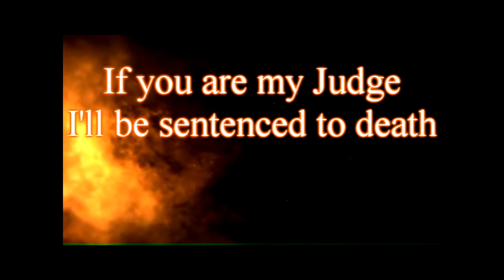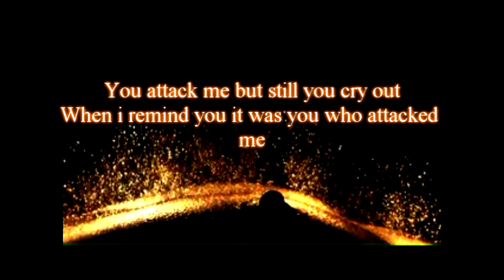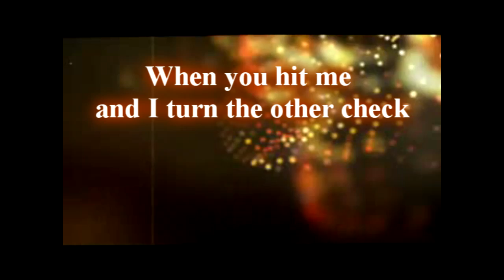Dam - Who's The Terrorist? (Meen Erhabi?) Lyrics Video (HD) ! دام مين إرهابي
An Arabic Palestinian Rap band Called DAM which stands for Da Arab MC's and means in Arabic Blood.
This song to zionist (Not Jews in general) that tells zionist and the world we are not the terrorist as they tell but they are!
When the majority of the victims the zionist army are kids and females... you can tell who is the terrorist. Killing kids for being potinial terrorist. And killing females because they are the terrorist factory!!
Nothing less expected from Jesus, Mosos and other prophets killers!!
It's up to you to judge.
Sony Vegas Pro used to produce this video.
The lyrics:
Who's the terrorist?
I'm the terrorist?!
How am I the terrorist when you've taken my land?
Who's the terrorist?
You're the terrorist!
You've taken everything I own while I'm living in my homeland

You're killing us like you've killed our ancestors
You want me to go to the law?
What for?
You're the Witness, the Lawyer, and the Judge!
If you are my Judge
I'll be sentenced to death
You want us to be the minority?
To end up the majority in the cemetery?
In your dreams!
You're a Democracy?
Actually it's more like the Nazis
Your countless raping of the Arab's soul
Finally impregnated it
Gave birth to your child
His name: Suicide Bomber
And then you call him the terrorist?
You attack me but still you cry out
When i remind you it was you who attacked me
You silence me and shout:
"Don't they have parents to keep them at home?"
"But you let small children throw stones!"
WHAT?!
You must have forgotten you buried our parents under the rubble of our homes
And now while my agony is so immense
You call me the terrorist?

Who's the terrorist?
I'm the terrorist?
How I am the terrorist
When you've taken my land?!
Who's the terrorist?
You're the terrorist!
You've taken everything I own
while I'm living in my homeland

Why terrorist?! Because my blood is not calm
It's boiling!
Because I hold my head for my homeland
You've killed my loved ones
Now I'm all alone
My parents driven out
But I will remain to shout out
I'm not against peace
Peace is against me
It's going to destroy me
You don't listen to uor voices
You silence us and degrade us
And who are you?!
And when did you became ruler?
Look how many you've killed
and how many orphans you've created
Our mothers are crying
Our fathers are in anguish
Our land is disappearing
And I'll tell you who you are!
You grew up sported
We grew up in poverty
Who grew up with freedom?
And who grew up in continument?
We fight for Our freedom
But you've made that a crime
And you, the terrorist call me the terrorist!

Who's the terrorist?
I'm the terrorist?
Who's the terrorist?
You're the terrorist!

So when will I stop being a terrorist?!
When you hit me and I turn the other check
How do you expect me to thank
the one who harmed me?!
I tell you what!
You tell me how you want me to be!
Down on my knees with my hands tied up
My eyes to the ground
Surrounding by bodies
Houses destroyed
Families driven out
Our children orphaned
Our freedom chained up
You oppress
You kill
We bury
We'll remain patient
We'll suppress our pain
Most importantly you feel secure
Just relax and leave us all the pain
You see our blood is like that of dogs
NOT EVEN
When dogs die they receive sympathy
So our blood is not as valuable as a dogs
No - My blood is valuable
And I will continue defending myself Even if you call me a terrorist